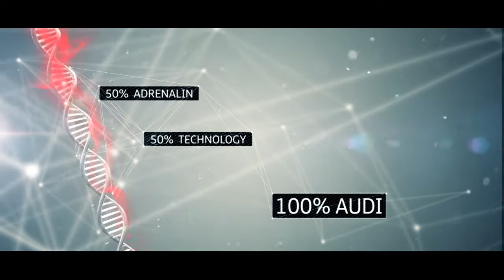Valentin Pointillart ATA_2013 - Symbiosis